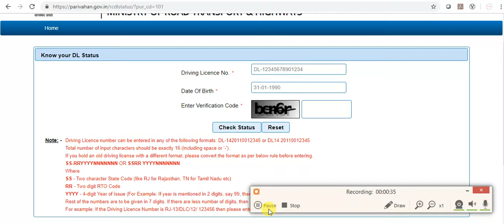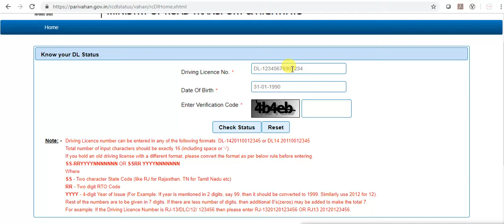check driving license details online